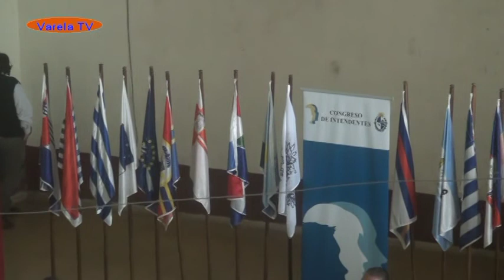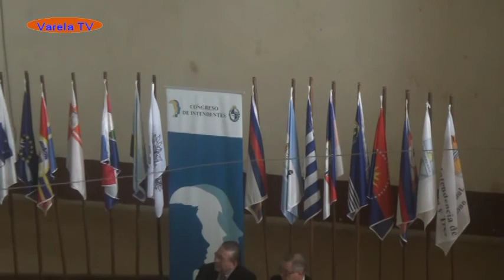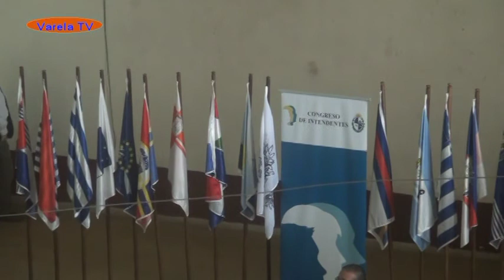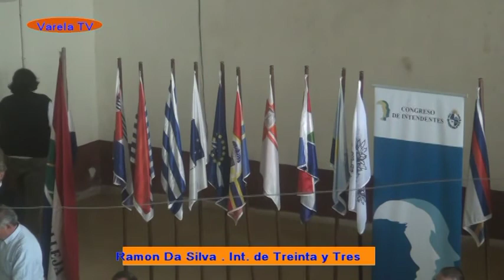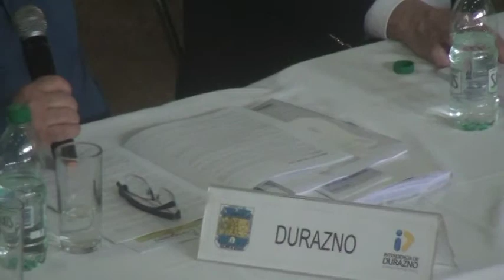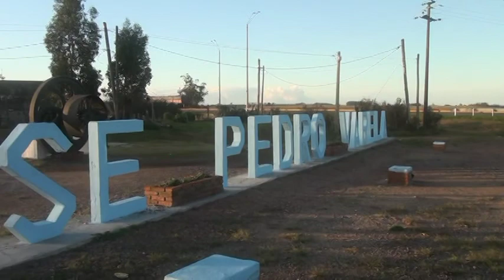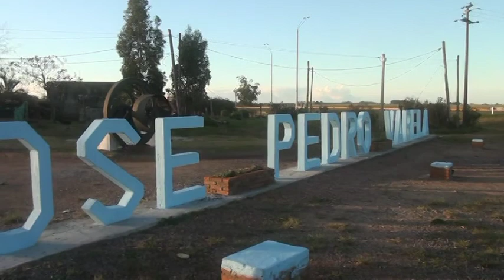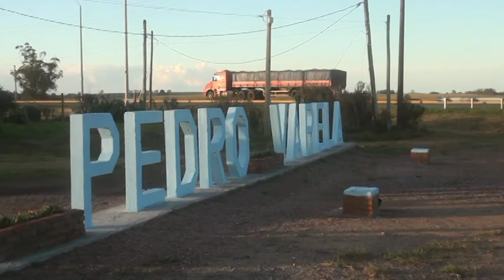Congreso de Intendentes . Varela TV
RT Producciones    , Jose P. Varela Lavalleja ...
Cetenario de J.P. Varela .